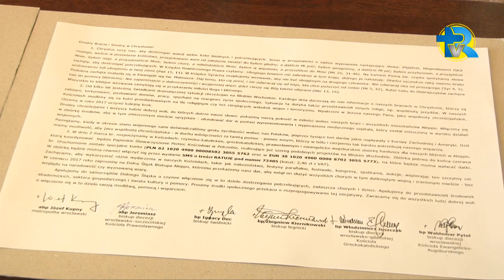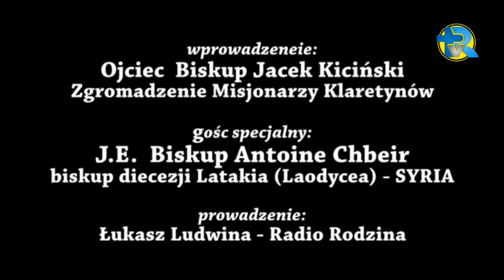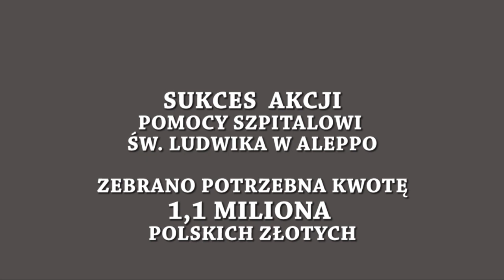ALEPPO FINAŁ AKCJI POMOCY DLA SZPITALA SW LUDWIKA W ALEPPO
Z inicjatywy Abp Józefa Kupnego - Metropolity Wrocławskiego została przeprowadzona akcja DAR DLA ALEPPO majaca na celu pomoc w odbudowie i zakupie wyposażenia medycznego dla szpitala sw. Ludwika w Aleppo..
Zaangażowali się w nią Archidiecezja Wrocławska, Diecezezja
Świdnicka i Legnicka , władze Dolnego Śląska , samorządowcy,
szpitale, liczni wierni w kościołach Archidiecezji, dziennikarze Radia Rodzina.
Dzięki akcji SMS , skarbonom wystawionym w wielu miejscach,datkach ludzi dobrej woli , koncertach dobroczynnych został odniesiony sukces i zebrano potrzebna kwotę 1,1 miliona złotych.Zapraszam
wideo realizacja i copyright: Andrzej Mas- TV Rodzina, 2017